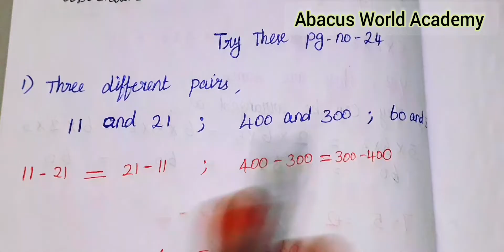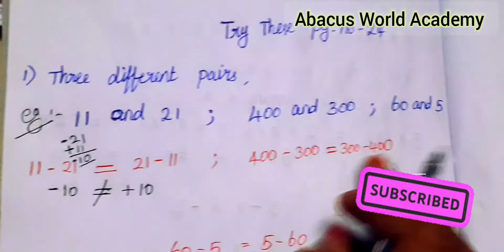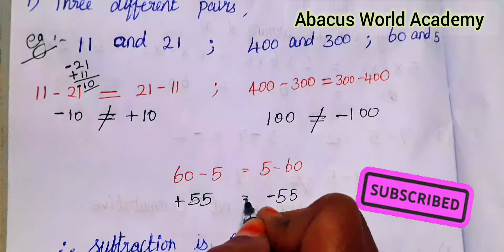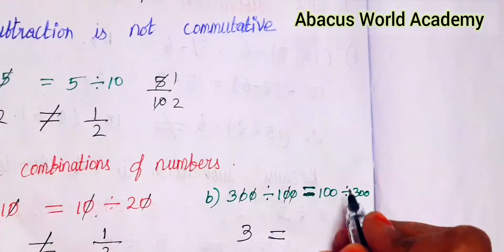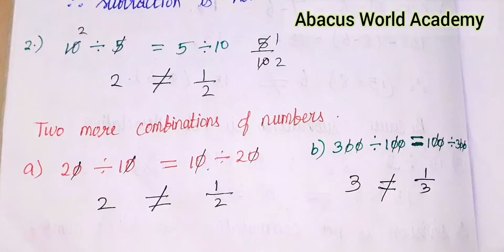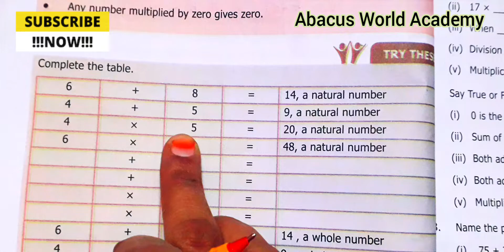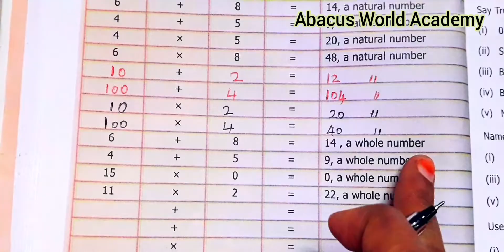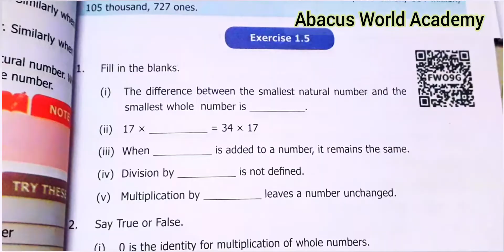6th Maths Term 1 chapter 1 Numbers Try These pg no 24,26/New samacheer TNsyllabus#abacusworldacademy